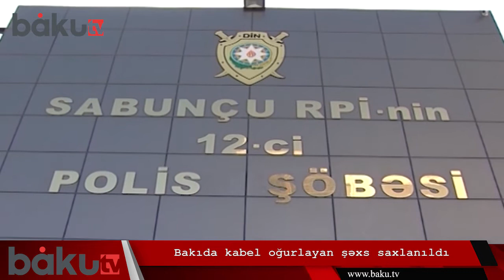Bakıda kabel oğrusu saxlanıldı